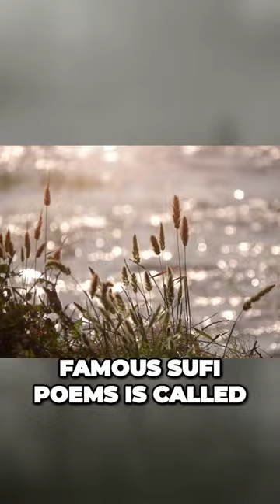Sufi Poetry of Love & Intoxication